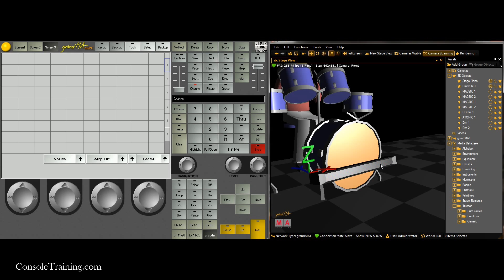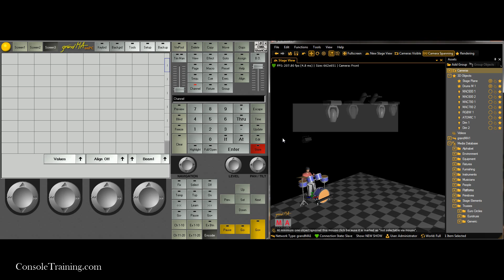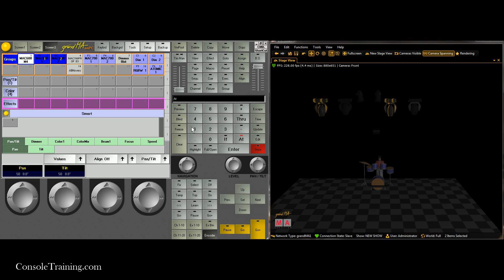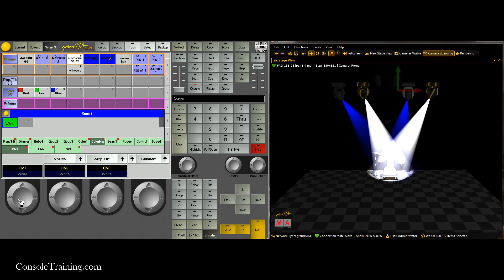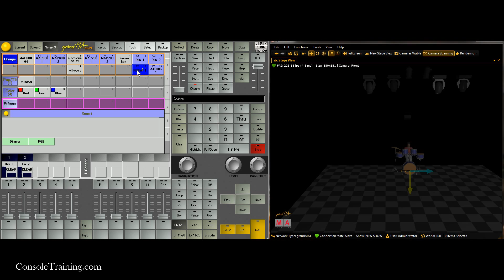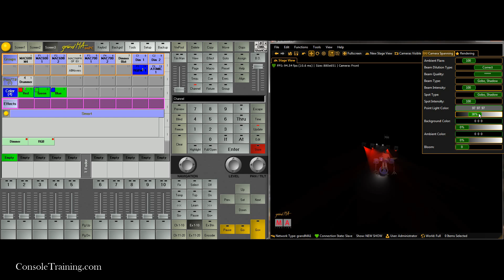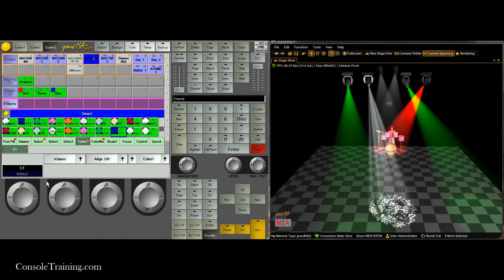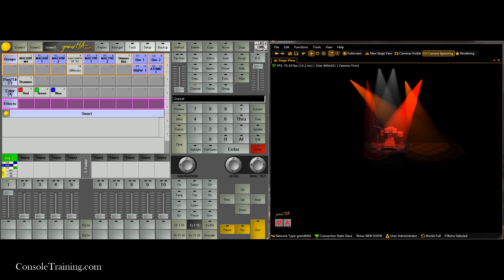GrandMA Lighting Tutorials- Lesson 3 Part 2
In this lesson we setup a show from complete scratch and I run through a few more tricks when dealing with MA and MA3d

The Show File created in this video can be found